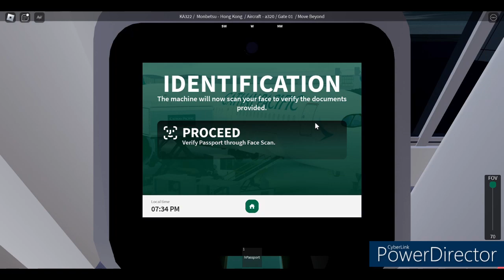Cathay Dragon | Airbus A320-200 | MBE - HKG | Economy Class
Welcome aboard Cathay Dragon (国泰港龙航空)! The airline based in Hong Kong which ceased operations in 2020 IRL, but it's still in ROBLOX.